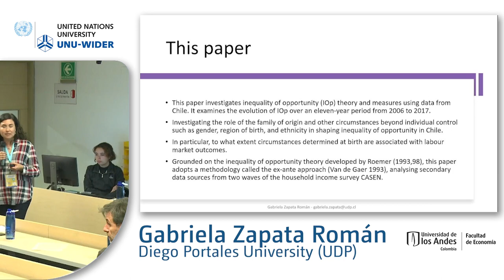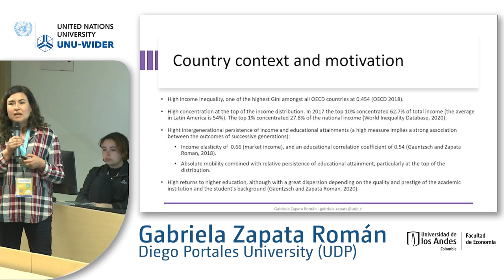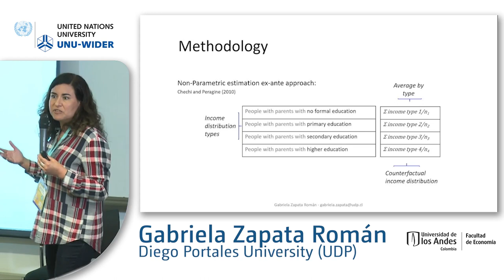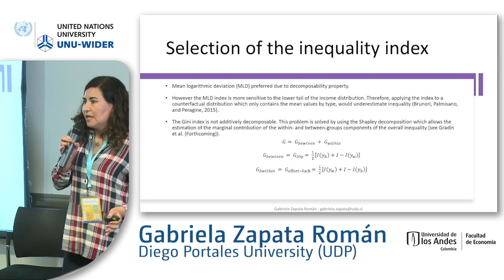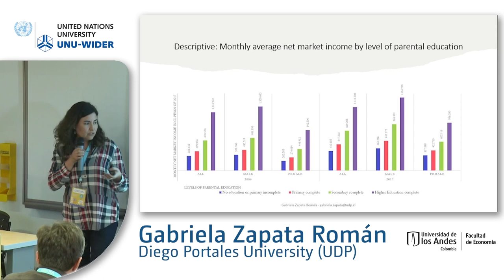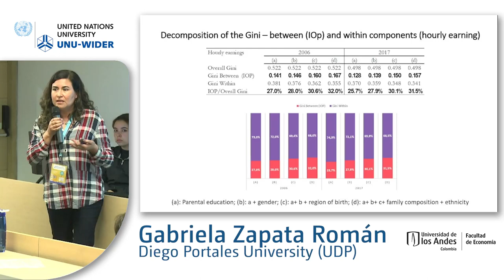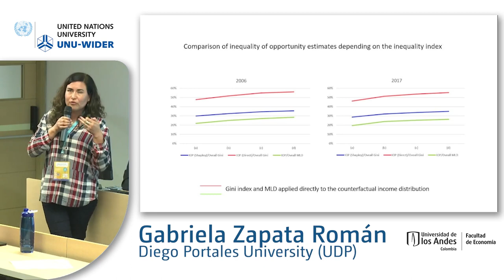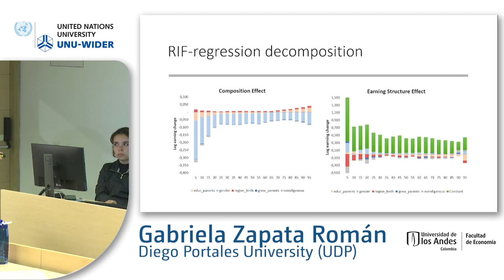6.3 Equality of opportunities - Gabriela Zapata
The papers in this session investigate trends and levels of inequality of opportunity in different regions of the world. In particular, they look at how location, family and shocks impact inequality of opportunity.